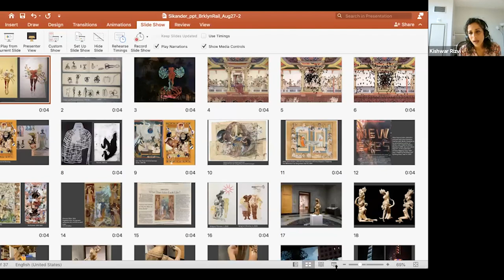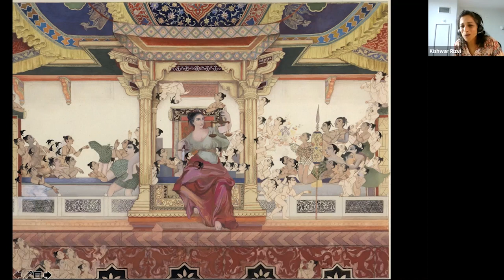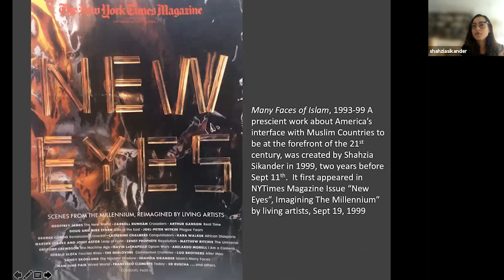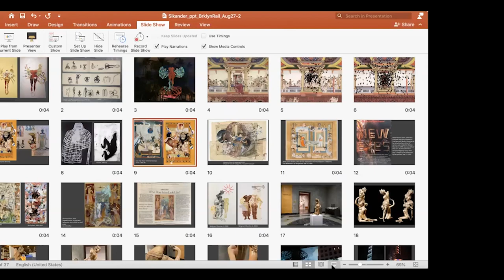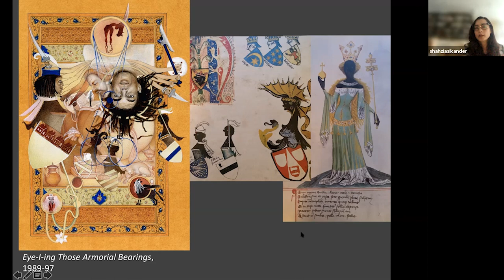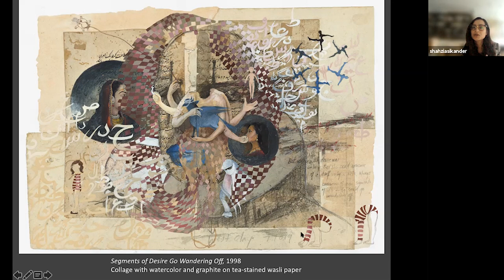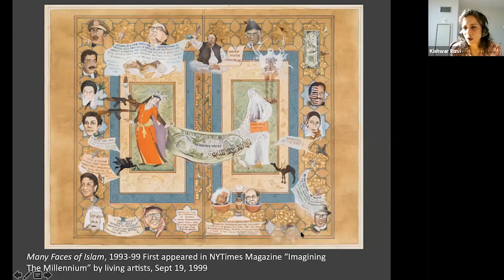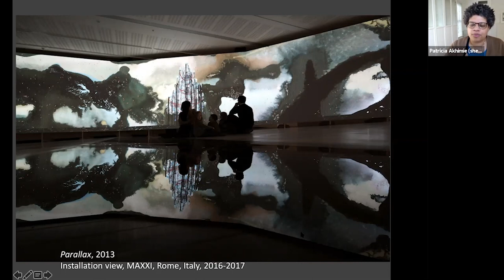RaceB4Race Region and Enmity Keynote Conversation with Shahzia Sikander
MacArthur Fellowship-winning visual artist Shahzia Sikander’s vibrant body of work in a range of media reveals an extraordinary relationship with the materials, images, and artistic traditions of the premodern world, and with the political, religious, and cultural tensions that connect that world to our own. Sikander builds a visual vocabulary to express the cross-cultural dialogue and hybrid forms of identity and expression that are always there, suppressed but present, across the centuries.

In conversation with Kishwar Rizvi, Professor of Islamic Art and Architecture at Yale University, and the RaceB4Race Executive Board, Shahzia Sikander will discuss the interplay between the “traditional” techniques (such as Indo-Persian miniature painting) and the striking and at times incongruous imagery that enable her work to connect inexorably past and present. As the keynote conversation for the RaceB4Race Region and Enmity symposium, this event will ask questions about the “enmity” that intersects the racial and regional alliances of the conference theme. Sikander’s work makes clear that enmity is not only armed engagement or a mappable conflict zone, but is also an intimate and codependent relationship that is also always a struggle for dominance and control.

RaceB4Race is an ongoing conference series and professional network community by and for scholars of color working on issues of race in premodern literature, history, and culture. RaceB4Race centers the expertise, perspectives, and sociopolitical interests of BIPOC scholars, whose work seeks to expand critical race theory. Bridging many traditional disciplinary divides, RaceB4Race not only creates innovative scholarly dialogues, but also fosters social change within premodern studies as a whole.

RaceB4Race is brought to life by the Arizona Center for Medieval and Renaissance Studies in partnership with The College of Liberal Arts and Sciences Division of Humanities and the Hitz Foundation.

The Arizona Center for Medieval & Renaissance Studies (ACMRS) was established in 1981 by the Arizona Board of Regents as a state-wide, tri-university research unit that bridges the intellectual communities at Arizona State University, Northern Arizona University, and the University of Arizona. Located centrally on the campus of Arizona State University, ACMRS is charged with coordinating and stimulating interdisciplinary research about medieval and early modern literature and culture.